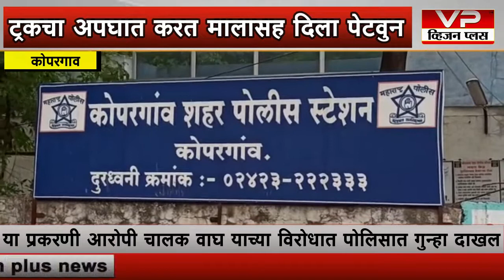ट्रकचा अपघात करत मालासह दिला पेटवून, आरोपी चालक विरोधात गुन्हा दाखल...